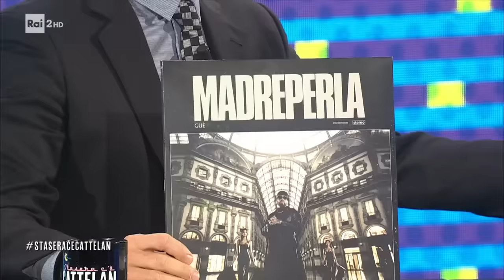L'intervista a Guè - Stasera c'è Cattelan su Raidue 31/01/2023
- Non bastano tutti i superlativi del mondo per descrivere il prossimo ospite. È da poco uscito il suo ultimo attesissimo disco "Madreperla": a "Stasera c'è Cattelan" no dei padri fondatori del rap italiano, Guè!